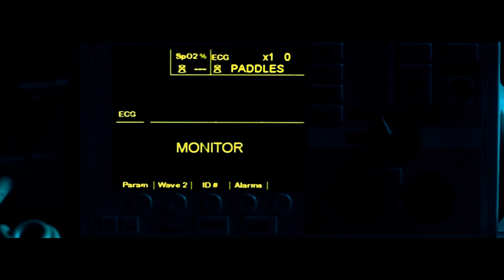NOVA & JORY ( BESAME) OFICIAL TRAILER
AQUI UN PREVIEW DE LO QUE SERA UNOS DE LOS VIDEOS MAS CONTROVERCIALES DEL 2011!! BESAME TEMA DE NOVA Y JORY QUE SERA EL PRIMER CORTE PROMOCIONAL DE SU DISCO "MUCHA CALIDAD" ESPERO QUE LO DISFRUTEN ..

      ATT

TIMELINE MEDIA